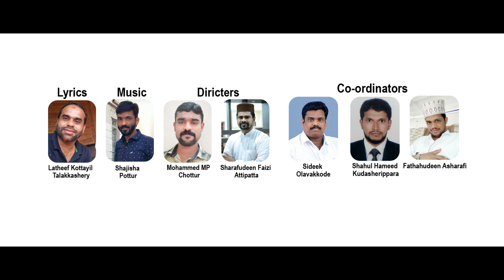റസീൻ കണ്ണൂർ ഉപ്പാനെ കുറിച്ച് പാടിയ കരളലിയിക്കുന്ന ഗാനം JANNATH MEDIA .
എൻ്റെ പൊന്നുപ്പച്ചി/സീൻ കണ്ണൂർ ഉപ്പാനെ കുറിച്ച് പാടിയ കരളലിയിക്കുന്ന ഗാനം JANNATH MEDIA

എൻ്റെ പൊന്നുപ്പച്ചി
JANNATMEDIA Prasants

Lyrics: Latheef Kottayil Talakkashery

Singer: Razeen Kannur

Diricters :Mohammed MP Chottur,Sharafudeen Faizi Attipatta

Co-ordinators: Sideek Olavakkode, Shahul Hameed Kudasherippara, Fathahudeen Asharafi.

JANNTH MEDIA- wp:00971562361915